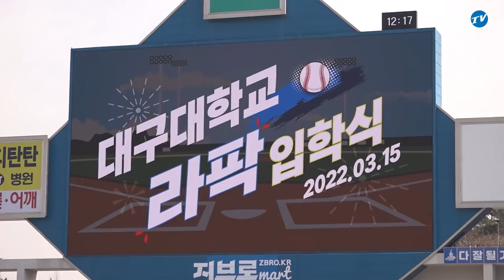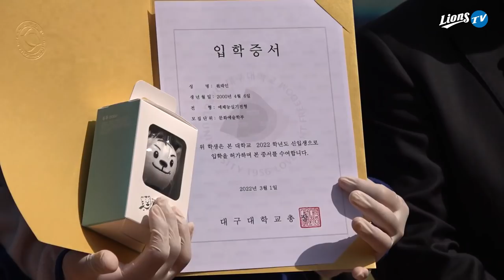[라이온즈tv] 야구장에서 입학식이라니! 대구대학교와 함께 한 라팍입학식! 🏟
라이온즈의 파트너인 대구대학교와의 협업으로 마련된 라팍에서 진행한 색다른 입학식!
지난 15일 대구 삼성 라이온즈 파크에서 '대구대학교 라팍 입학식'을 진행했습니다!
올해도 다양한 분야에서 협업을 이어나갈 예정이니 많은 관심 부탁드립니다.